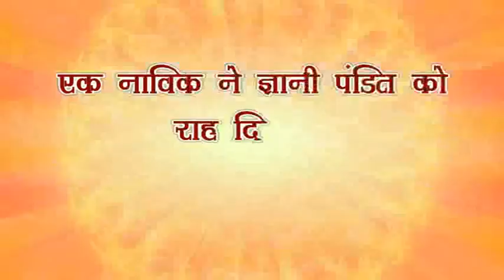एक नाविक ने पंडित को राह दिखाई : A Boatman Shows A Learned The Right Path